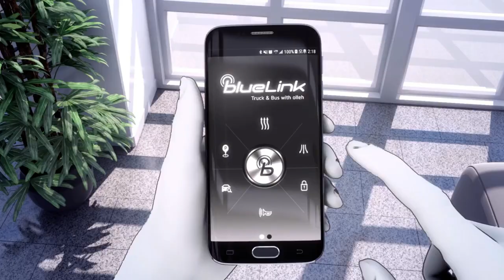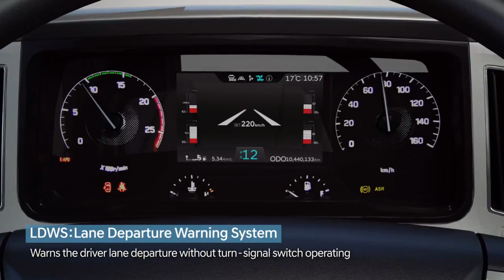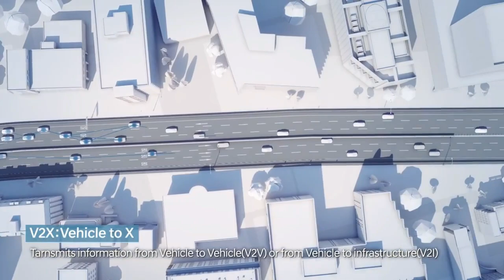HYUNDAI XCIENT ALL NEW HYUNDAI PRIME MOVERS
about latest hyundai xcient truck and  it's future improment

Latest News, Infomations About Truck models, New Trucks,
Amazing Modified Truck And Many More In One Place.
One And Only YOUTUBE Channel In Sri lanka in Sri Lanka

prime movers lovers

euro truck simulator 2 multyplayer  game play funny moment
high light